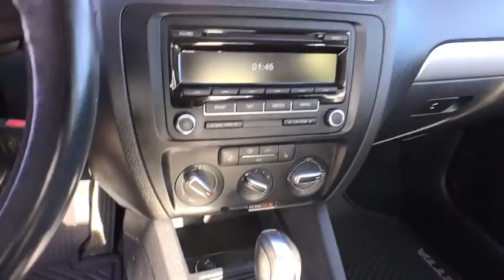2014 VOLKSWAGEN JETTA SEDAN Reno, Carson City, Northern Nevada, Roseville, Sparks, NV EM398207T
2014 VOLKSWAGEN JETTA SEDAN
2014 VOLKSWAGEN JETTA SEDAN 4DR AUTO SE PZEV - Stock#: EM398207T - VIN#: 3VWD17AJ3EM398207

CARFAX 1-Owner, Excellent Condition, ONLY 26,273 Miles! REDUCED FROM $11,800!, PRICED TO MOVE $1,100 below Kelley Blue Book! Heated Seats, CD Player, Onboard Communications System, Alloy Wheels, Satellite Radio, iPod/MP3 Input CLICK ME!br /br /KEY FEATURES INCLUDEbr /Heated Driver Seat, Satellite Radio, iPod/MP3 Input, CD Player, Onboard Communications System, Aluminum Wheels, Heated Seats. MP3 Player, Keyless Entry, Steering Wheel Controls, Child Safety Locks, Electronic Stability Control. Volkswagen SE w/Connectivity with Black Uni exterior and Titan Black interior features a 4 Cylinder Engine with 170 HP at 6200 RPM*. Serviced here, Non-Smoker vehicle, Originally bought here. br /br /EXPERTS ARE SAYINGbr /Edmunds.com's review says The backseat is large enough for full-size adults to ride in comfort, which cannot be said of the Focus, for example, and the 15.5-cubic-foot trunk is one of the roomiest you'll find in this class.. Great Gas Mileage: 36 MPG Hwy. br /br /EXCELLENT VALUEbr /Was $11,800. This Jetta is priced $1,100 below Kelley Blue Book. Approx. Original Base Sticker Price: $21,800*. br /br /BUY WITH CONFIDENCEbr /CARFAX 1-Owner br /br /BUY FROM AN AWARD WINNING DEALERbr /Lithia Volkswagen of Reno sells new, and used, cars, trucks and SUVs, near Sparks and Carson City, Nevada. We offer easy financing options and best in market no haggle pricing for an easy and transparent purchase experience. Our sales team is open seven days a week to help you. Just a few miles south of I-80 and downtown Sparks, we are located at 7063 South Virginia Street in Reno. All sale prices are after the greater of retail/lease incentives. Sales price may require Dealer arranged financing. Price doesn't include any dealer installed products if any. Dealer nobr / Some of our Pre-Owned vehicles may be subject to unrepaired safety recalls. Check for a vehicle's unrepaired recalls by VIN at